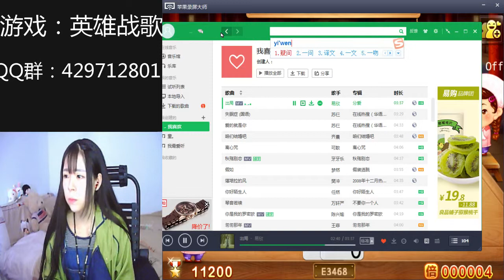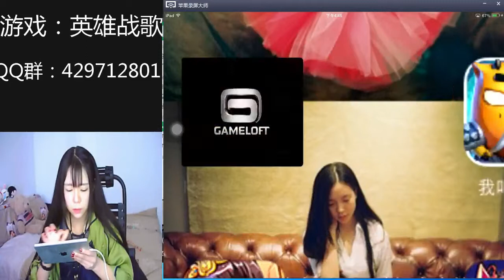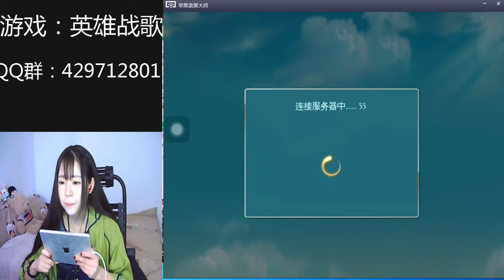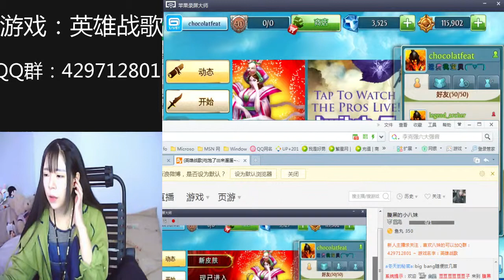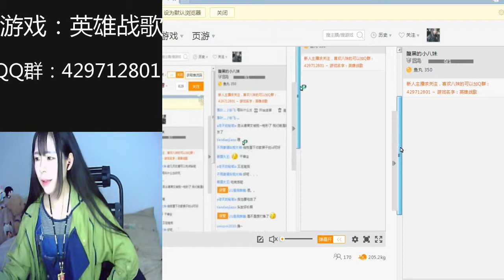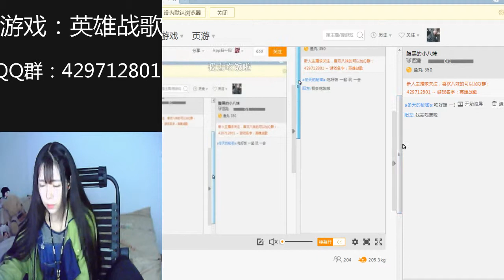Heroes Warsong [Douyu TV] Yikui Li Dian dumb mobile games live：0318。